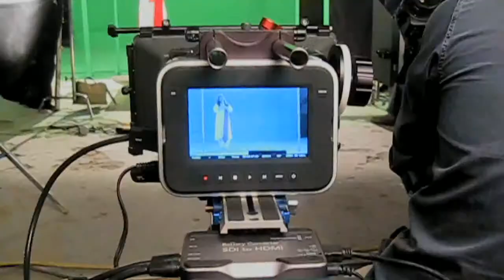Pakistan's First iGhost Campign